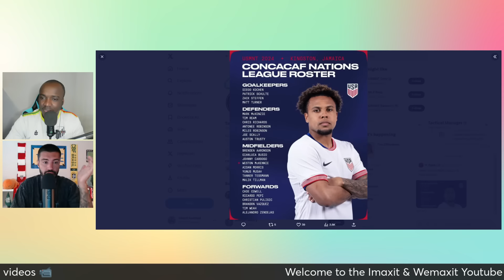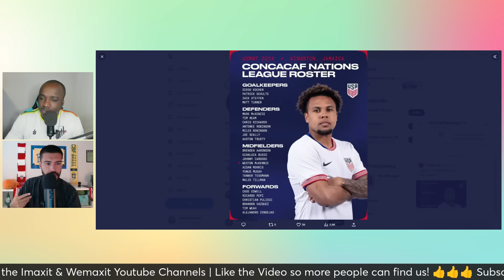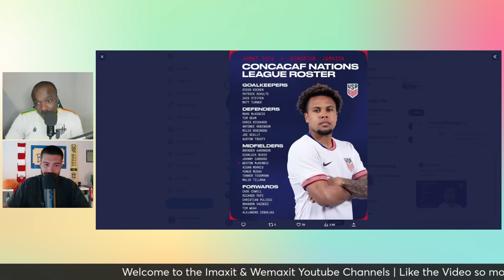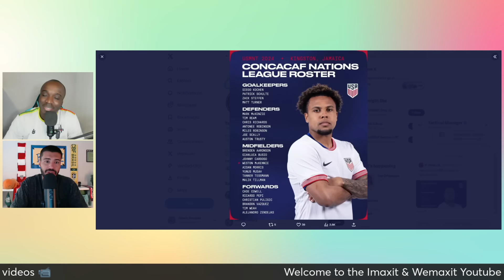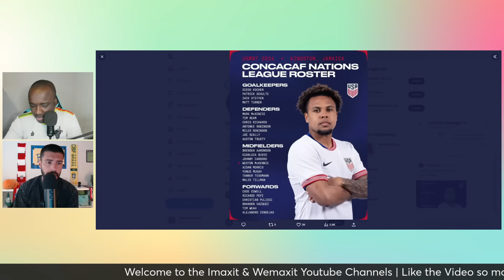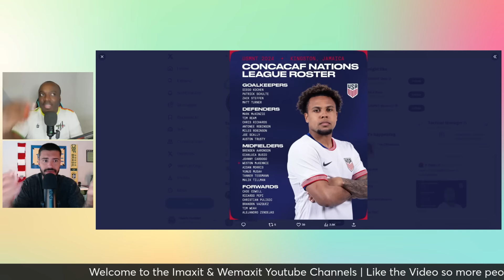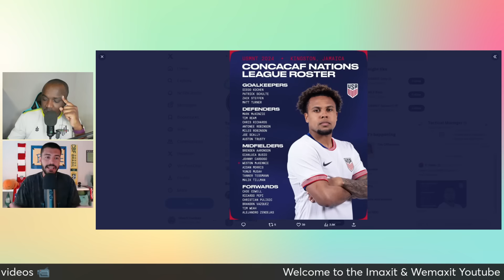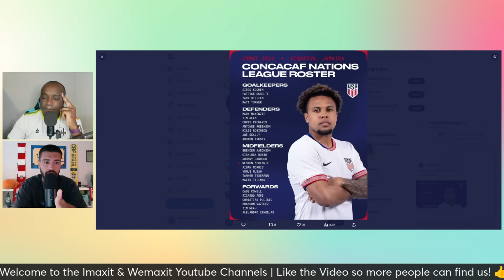Usmnt vs Jamaica @TacticalManager - Usa Roster Breakdown + Prediction Concacaf Nations League 24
Usmnt vs Jamaica @Tactical manager TV - Usa Roster Breakdown + Prediction Concacaf Nations League 24/25 Reggae Boyz

Welcome To The Wemaxit Football Network
This Is What We Cover Here ⬇️

                 Concacaf Competitions

👉Women's World Cups
👉Men's World Cups